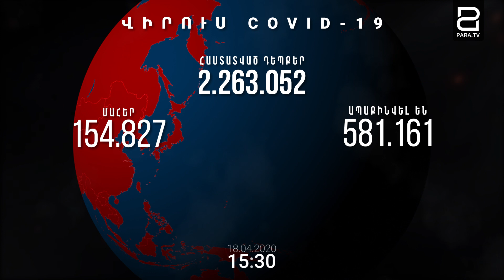Թե որքանով են արդյունավետ թեստավորումները եւ որքանով են ցույց տալիս իրական պատկերը, խոսում են թվերը